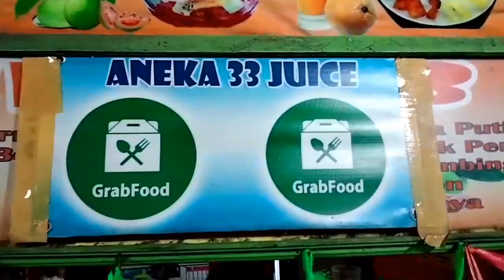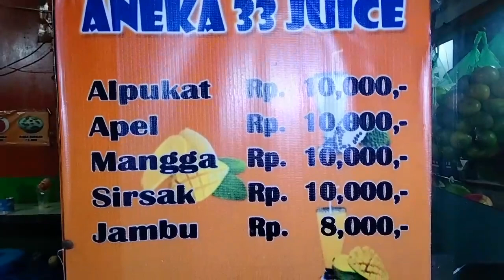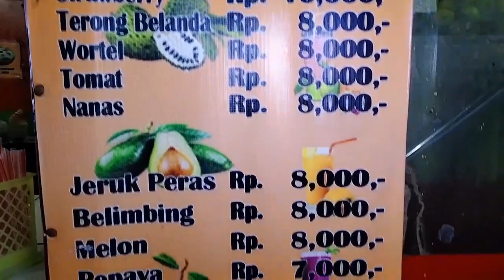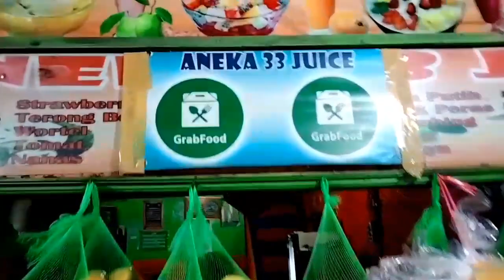IDE USAHA JUALAN SOP BUAH ANEKA RASA BUAH BUAHAN SEGAR KUAH NYA KENTAL ENAK BANGET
Street food kali ini ada aneka minuman jus buah buahan segar di jadikan IDE USAHA JUALAN SOP BUAH ANEKA RASA BUAH SEGAR KUAH NYA KENTAL ENAK BANGET, beda dari yang lain dan murah murah jus buahnya dan sop buah nya juga pakai kuah kental enak banget, ide jualan sop buah aneka rasa yang menjanjikan banget nih guys.. resep sop buah kekinian dan aneka minuman jus segar seperti jus mangga jus alpukat dan lain banyak lagi es jus segar enak enak banget dan dan macam macam sop buah aneka rasa buah pilihan, ada sop buah rasa sirsak yang gw cobain enak banget seperti makan kolak buah dengan kuah kental wajib coba

ANEKA 33 JUS & SOP BUAH
harga sop buah rasa sirsak 13.000/porsi
harga jus mangga 10.000/gelas
Tersedia di Grab Food,Go Food, Shopee Food

lokasi: Jl. Gading Raya Jl. Pisangan Lama No.14, RT.1/RW.14, Pisangan Tim., Kec. Pulo Gadung, Kota Jakarta Timur, Daerah Khusus Ibukota Jakarta 13220

JUS BUAH NYA SEGER BANGET BANYAK BUAH BUAHAN NYA SEGER SEGER - IDE JUALAN JUS BUAH KEKINIAN